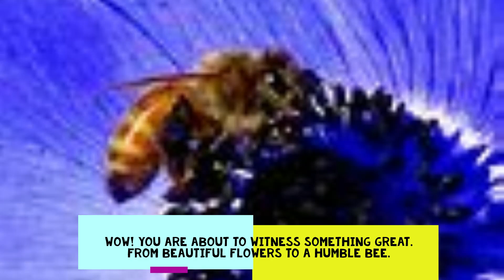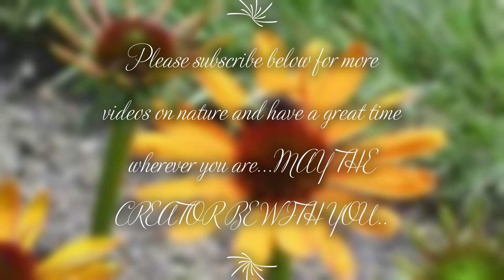God's Great Nature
its all about the wonderful flowers the Creator made for us.